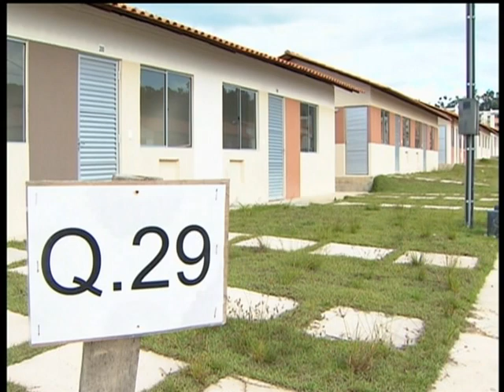Dilma inaugura maior empreendimento do Minha Casa, Minha Vida em Manaus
NBR NOTÍCIAS - 14.02.14: Nesta sexta-feira (14), em Manaus (AM), a presidenta Dilma Rousseff anunciou cerca de R$ 420 milhões para obras de mobilidade urbana no estado do Amazonas. Além disso, inaugurou o maior empreendimento do Minha Casa, Minha Vida. São mais de 5,3 mil casas que vão beneficiar 21 mil pessoas.